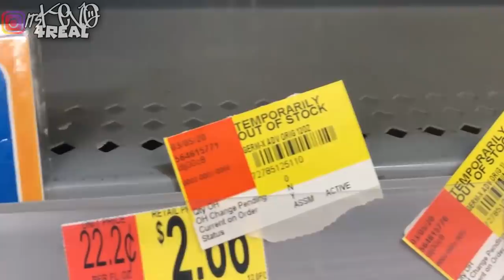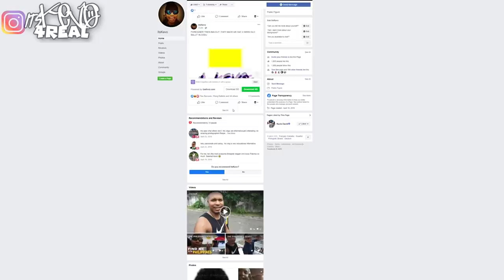PANDEMIC ! PRESIDENT DUTERTE Places METRO MANILA on Lock down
Foreigner Reacts to:
Metro Manila to be placed on lockdown